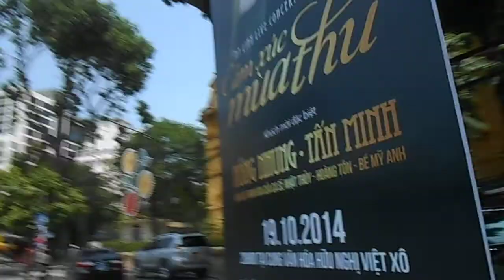Hanoi Motorbike Ride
Thought of sharing how it feels like mtorbiking in Hanoi.